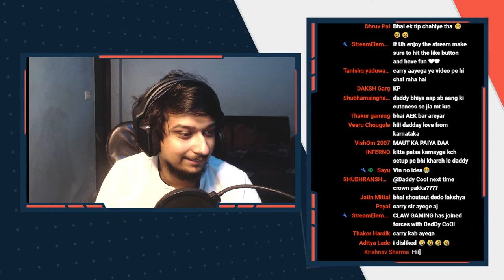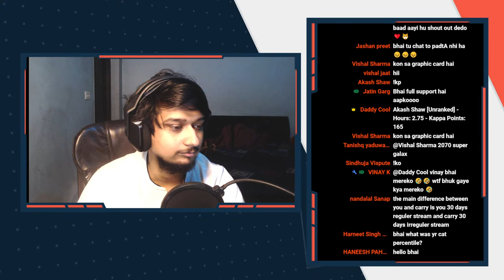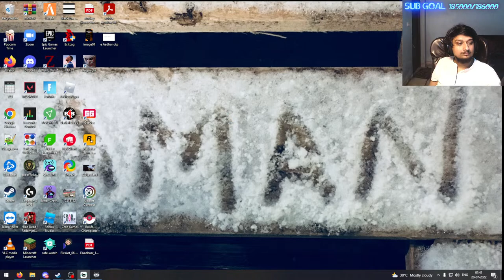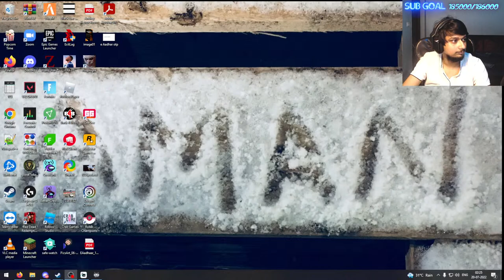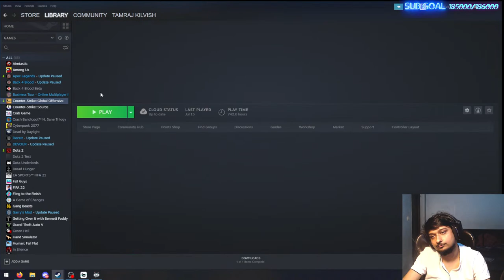Daddy Cool 30 day regular stream challenge | Day 9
Today:  Daddy Cool will be playing  games like fall guys first and then gta races among us codenames etc propnight with carry gareeb aang choco potato swishy and friends

Stream Schedule :

Monday -  10 PM to 3:00 AM
Tuesday - 10 PM to 3:00 AM
Wednesday - 10 PM to 3:00 AM
Thursday - 10 PM to 3:00 AM
Friday - 10 PM to 3:00 AM

Chat Rules